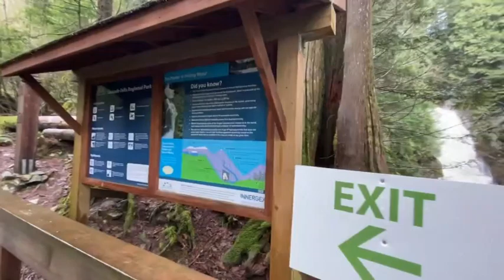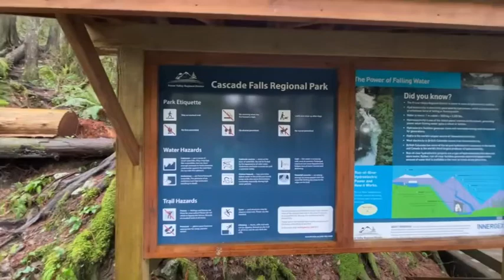jazz on winter water falls mindfulness, ambience, relaxing, meditation, nature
this was filmed Cascade Falls Regional Park is a regional park under the administration of the Fraser Valley Regional District in the Hatzic Valley of the Lower Mainland region of British Columbia, Canada. The park was originally 9.5 hectares in area but was expanded to a current 22 hectares.
License Number - 669463 License owner - Salvatore Manno
This Specific License is granted by Artlist Ltd (hereinafter: "Artlist"), to: Salvatore Manno (hereinafter: the
"Client") as of 22 Nov 2020, regarding the use of the song Coeur d'Alene created by Pete James Johnson
This License allows the Client to commercially use and otherwise exploit the Song as part of the Project as well
as to allow others to do so.
For the avoidance of doubt, the Client is hereunder granted with the right to perform and reproduce the Song in
public as part of the Project and the Artist waived any accruing remuneration and royalties that it would be
otherwise entitled to for such public reproduction of the Song, including any remuneration that would be charged
by collecting societies.